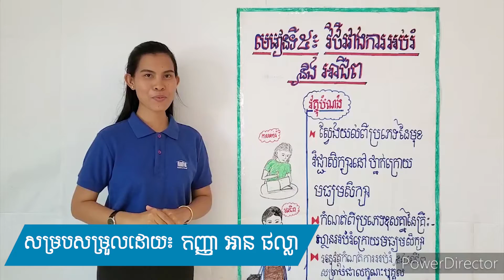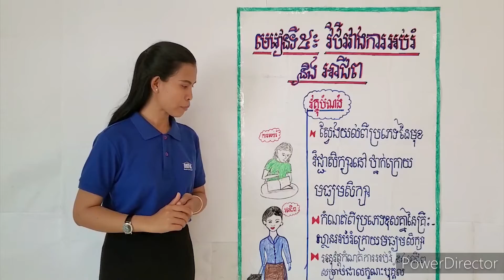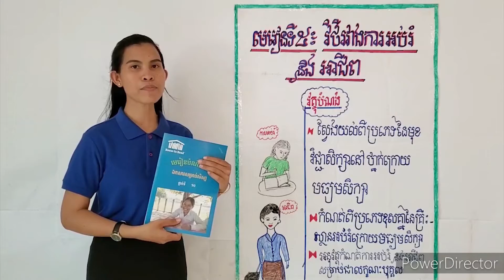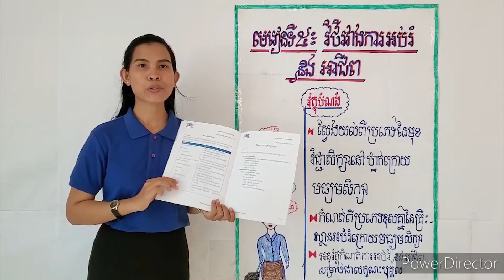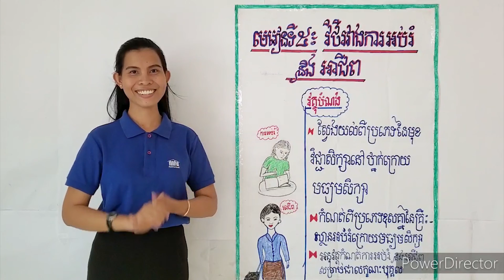វិថីរវាងការអប់រំនិងអាជីព (ផ្នែកទី១)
វគ្គបំណិនជីវិត៖ វិថីរវាងការអប់រំនិងអាជីព (ផ្នែកទី១)
សមស្របសម្រាប់កុមារីថ្នាក់ទី១០
សម្របសម្រួលដោយកញ្ញា អាន​ ផល្លា